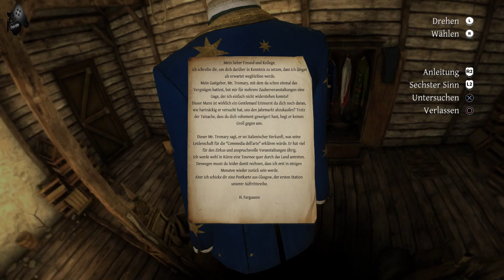Let´s Play Das Testament des Sherlock Holmes #26 Hier fehlt etwas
Titel: Das Testament des Sherlock Holmes
Datum der Erstveröffentlichung: 20. September 2012
Modus: Einzelspieler
Genres: Adventure, Puzzlespiel
Entwickler: Frogwares, Spiders, Frogwares Ireland Limited
Plattformen: Nintendo Switch, PlayStation 4, Microsoft Windows, PlayStation 3, Xbox 360
Herausgeber: Frogwares, Focus Home Interactive, Atlus, Atlus USA, Frogwares Ireland Limited
Serie: Sherlock Holmes